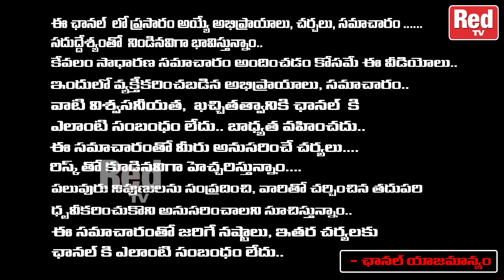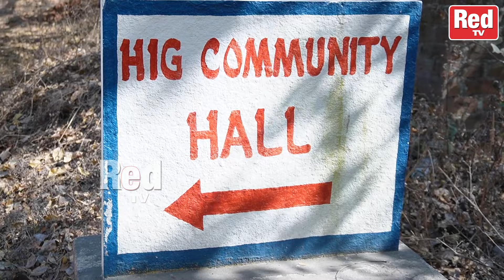Big Twist In Medico Student Rachana Reddy Incident | Red Tv Telugu